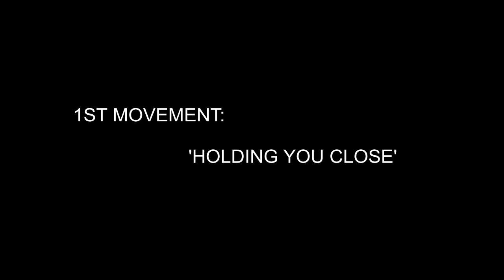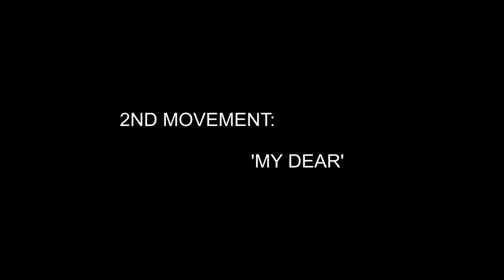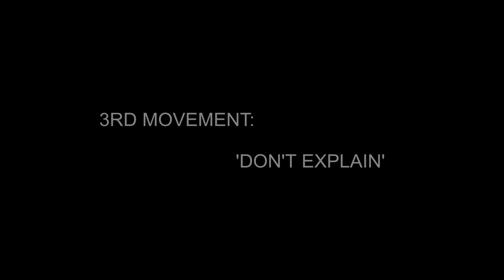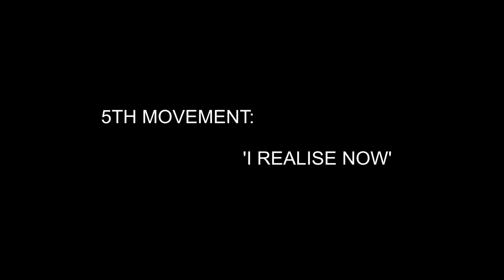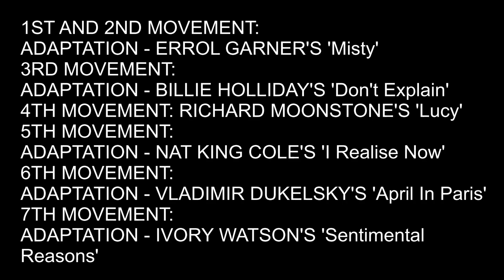BOOKS OF PEACE TRILOGY LOVE SONGS ALBUM: PART 1 - Performed by Richard Moonstone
Richard Moonstone: 'Just like to say thank you all for your patience, this has been a long road. I hope this music can be enjoyed or played by you most when going for walks through the streets or parks or traveling on your long journeys, so it can be enjoyed whilst looking at people and nature around you, as that is what I myself was doing when constructing this trilogy. It's really inspired by the people and nature around us and I hope helps you understand them deeper. Its about love.' This is Part 1 of Richard Moonstone's long awaited Books Of Peace Trilogy. 3 hours of solo piano and vocals as never been seen, heard or attempted before. Most artists today aware of the pitfalls of attempting such a feet would not dare try it with 3 songs on an album presenting a solo instrument, let alone 3 albums running which has not been done or attempted in the history of recorded music. To keep the listener entertained for so long by an artists and just his solo instrument is a phenomenal challenge demanding a dedication to one's instrument most musicians would bulk at today, however Richard Moonstone has taken things further demanding of himself not only that he provide the vocals to accompany the solo instrument, but that he improvise the solo instrument adapting and and re-arranging the musical composition through improvisation on the spot. This is unarguably the most difficult artistic challenge an artist could ever impose on him or herself and it is for the listener to to judge whether Moonstone has succeeded or failed. Starting with Part 1, an album of 5 vocal covers and one solo instrumental cover all selected from Jazz heroes that have influenced him along the way, not to forget the addition of one personal composition of his own, Richard Moonstone will continue his trilogy with Part 2 and Part 3, two albums of his own compositions all written arranged and composed by him to complete the 3 hour trilogy. Richard Moonstone: 'Part 1 has been my most scariest challenge of the 3 as I feared failure of letting down these personal heroes of mine. What would Billie Holiday make of my 'Don't Explain' adapted to replicate a male experience of infidelity. What would Errol Garner make of my solo piano performance of his masterpiece? Have you seen him play it? As for Vladimir Dukelsky and his masterpiece 'April In Paris'? What would he make of me transposing this masterpiece originally depicting the romance of Paris to the poverty of Brixton with the abstractions of trains racing along rail tracks on a bridge up above. And what would Nat King Cole make of my wish that everybody knows his song 'I Realise Now', which to me is one of the greatest Jazz songs ever made yet few have heard of it. People hear me play it and think it is my own composition and I, frustrated with this assumption, have to let them know the truthful owner of that wonderful masterpiece of beauty. But everybody should know 'I Realise Now' and it's amazing chord progressions is the work of the great Nat King Cole, written and arranged. This is not to say Part 2 and 3 of my Books Of Peace Trilogy were any easier, because they too were not easy at all and have almost made me lose my mind making them. It's just to say Part 1 left me more exposed. People know the original songs and can compare my work to the originals, but I am also left exposed by the fact Part 1 is raw with just solo piano and solo vocals, no backing vocals. To be honest, I'm just glad I got through this and survived to complete something I feel I can be proud of that I believe people will like and I so hopefully I have not let them down. There are a lot of people that have been waiting for me to complete this challenge and supported me all along the way.' What has been your objective here on this project? Richard Moonstone: 'To produce something special for the listener. Hearing a solo instrument, especially the piano, is so purifying for the mind, so I wanted to achieve this for the listener for longer than one or two songs. My question was what would it take to allow a listener to be able to experience that purification of the mind for more than 3 songs and I hope I found the answer. It takes pure hell: a lot of work. The work is exhausting because you're on your own and you must keep the listener entertained and interested in every turn of every moment of every composition and performance for 3 hours, no excuses. If they don't like it or lose interest they will simply tell you ok, ok, ok, ok, enough! Next! They don't care what you went through completing what you are presenting too them. Aside from the fact you have to know how to play an instrument to a level you can go solo with it for hours, you also have to know how to produce a half decent vocal presented raw and exposed, that's why no artist has tried it. They fear the end of their musical carriers, be their career fake or real. But I don't care, because I don't have a music career. I'm independent.'